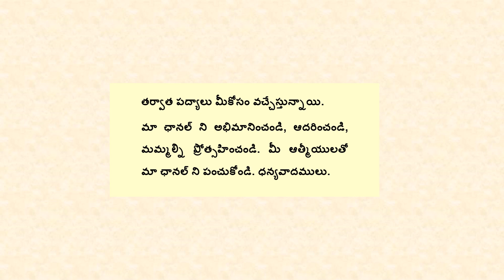మాతృవందనంలో 23వ పద్యం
గర్భ గుడిని నీవు అర్భకు చెందాన
ఒదిగి ఎదిగి నావు పదిలముగను;
అమ్మ ప్రేమ లేక అది సాధ్యమా నీకు?
విశ్వ సూక్తి తరచి వినర చంద్ర!

మాతృ వందనంలో 23వ పద్య భావం:
అర్భకుడిలాగా అమ్మ గర్భగుడిలో ఒదిగావు, ఎదిగావు బిడ్డా. అమ్మ ప్రేమ లేకుండా అది నీకు సాధ్యమవుతుందా? ఒకసారి ఆలోచించు. విశ్వ వ్యాప్తమైన ఈ సూక్తిని మనసుపెట్టి వినరా చంద్రా! మాతృదేవోభవ!